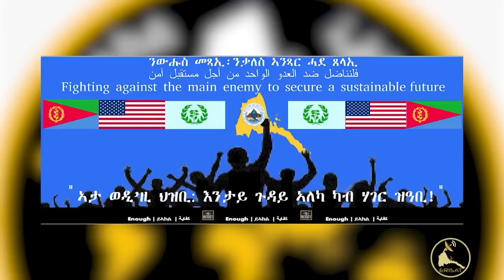𝐄𝐑𝐈𝐒𝐀𝐓: ኩናት ደሴታት ሓንሽ ከመይ እዩ ነይሩ? ካብ ኣብቲ ኩናት ድሕሪ ኲናት ኣብ ባሕሪ ጥሒሎም ዝተሰውኡ ይበዝሑ | ታንከኛ ሰለሙን ሰመረ